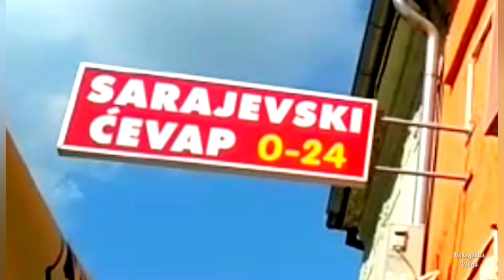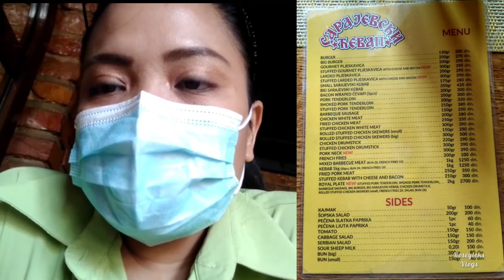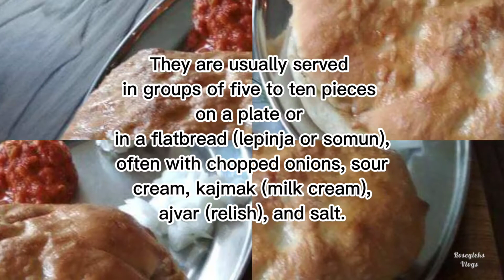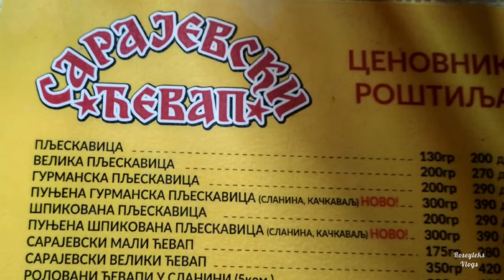ĆEVAPI | TRADITIONAL DISH IN SERBIA